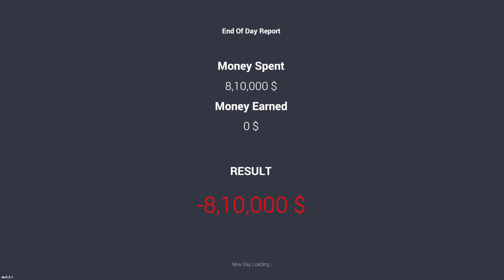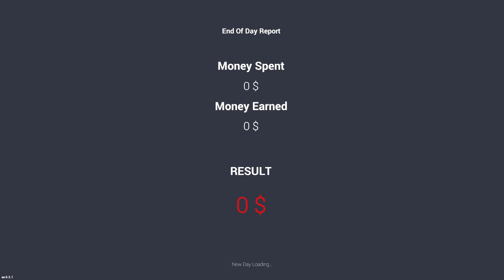This Car Is Insane 😍😍 | Car For Sale Simulator 2023- Gameplay#19